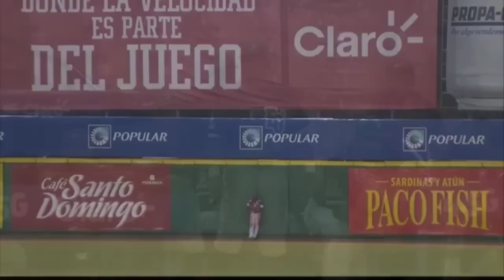Mejores Jugadas de Fernando Tatis JR con las Estrellas Orientales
Aquí les Traigo las mejores jugadas de Tatis en su Temporada con las Estrellas Orientales